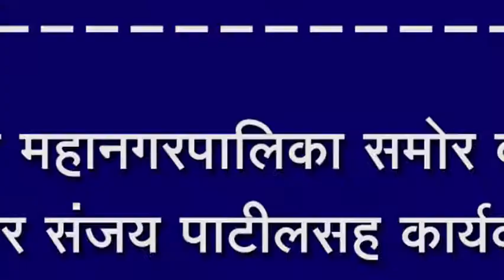बेळगांव महानगरपालिका समोर बीजेपी आमदार संजय पाटीलसह कार्यकर्त्यांचे धरणे आंदोलन